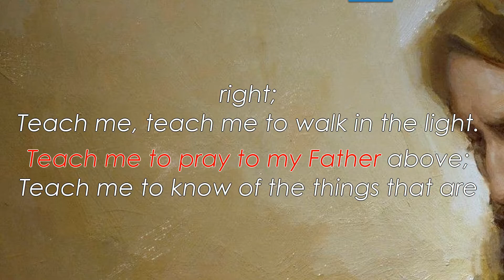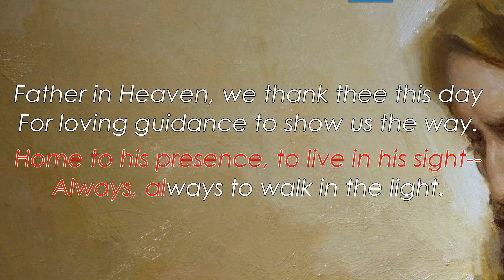HYMNS # 304 Teach Me to Walk in the Light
"Teach Me to Walk in the Light"

Music with lyrics hints.

#304 in the 1985 edition of the LDS Hymnbook

The text & music to this hymn by Clara W. McMaster (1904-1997)